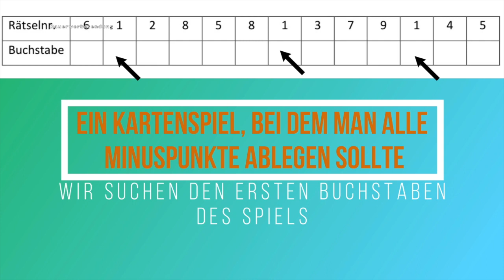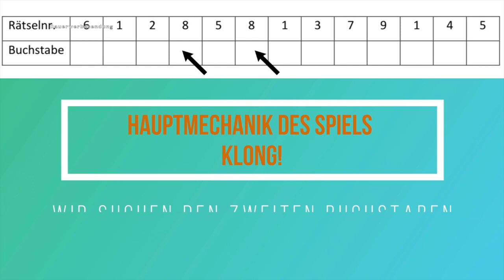Der Spieledios Adventskalender 2022 Türchen Nr 27